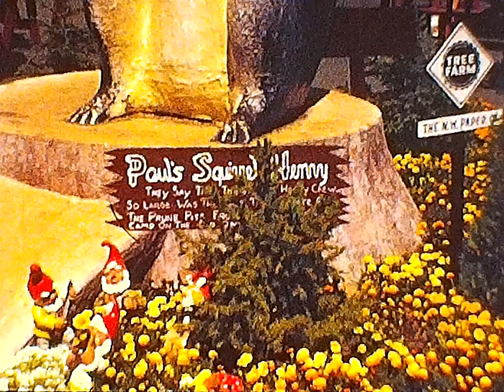1968 - Brainerd, Cyndi mowing lawn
Movie0140